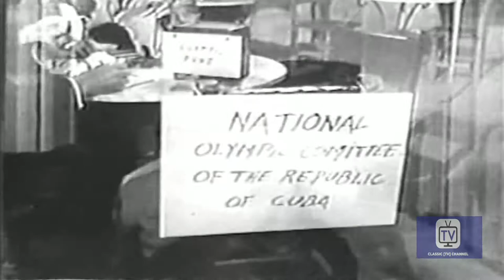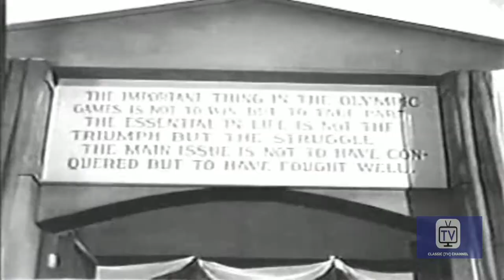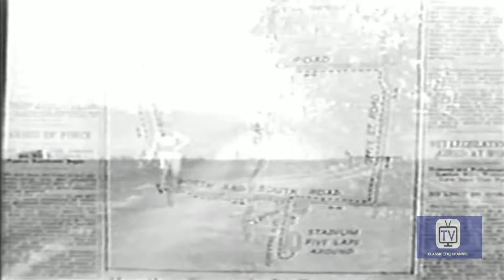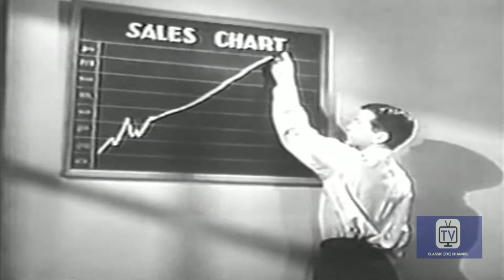Telephone Time | Season 1 | Episode 11 | Felix the fourth | John Nesbitt | Pedro Gonzalez Gonzalez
Anthology series featured plays by host, John Nesbitt. Beginning in September 1957, world from other authors were presented, as well.

Director: Roy Kellino
Writers: László Vadnay
Starring: John Nesbitt, Pedro Gonzalez Gonzalez, Maurice Marsac